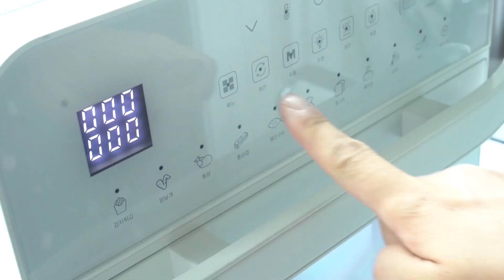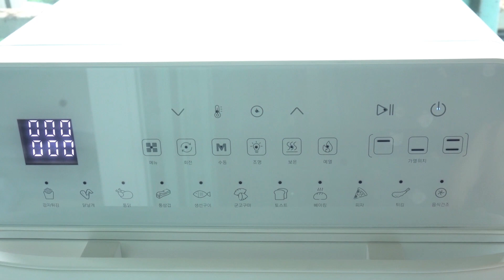예쁘고 심플한 올스텐에어프라이어 오븐 단미 오븐 에어프라이어/닭다리구이/머쉬멜로구이/군고구마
오늘은 예쁘고 심플한 올스텐에어프라이어 오븐
단미 오븐 에어프라이어를 소개할게요

터치로 빠르고 편하게 스마트 터치 시스템으로 작동이 편리하고요
안전하고 위생적인 올 스테인리스 재질이라서 안심이에요
요리과정이 확인 가능한 오븐형 투명 윈도우라는 점 도 참고하세요